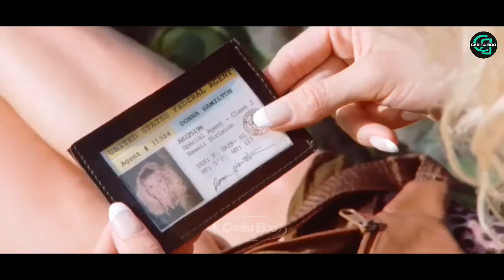AGEN RAHASIA NEGARA YANG TIDAK TAHU DENGAN MISINYA SENDIRI - ALUR CERITA FILM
@ceritaboo kali ini akan menceritakan alur cerita film, tentang agen rahasia negara, yangvditugaskan mengambil sebuah giok budha dari tangan seorang penyelundup senjata ilegal. namun para agen tersebut tidak mengetahui maksud dari pemerintah, yang memberinya misi tersebut.

channel ini berisi spoiler dari sebuah film. jadi diharapkan untuk melihat filmnya terlebih dahulu
untuk temen temen yang sudah melihat filmnya atau melihat alur cerita film ini dari channel lain, bisa berdiskusi dengan baik, di kolom komentar